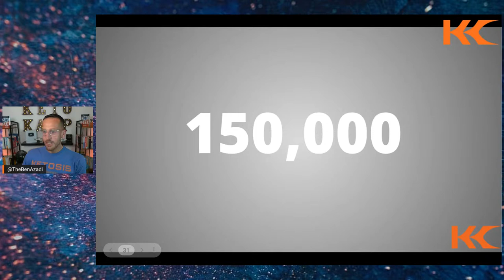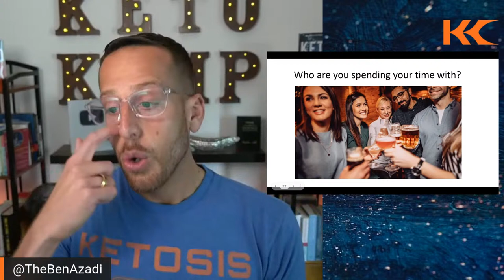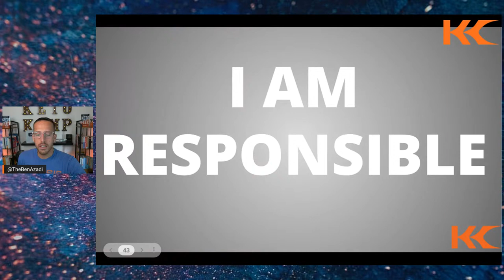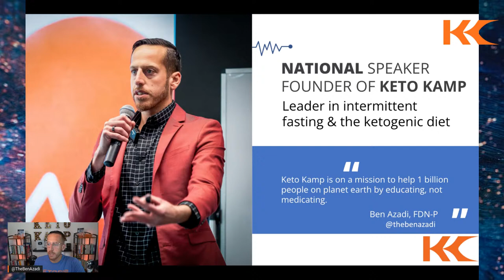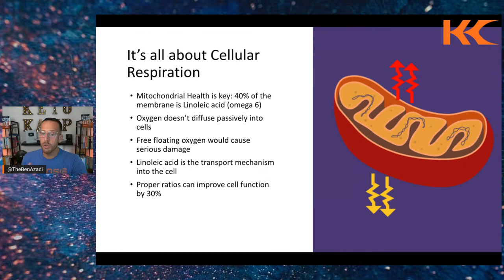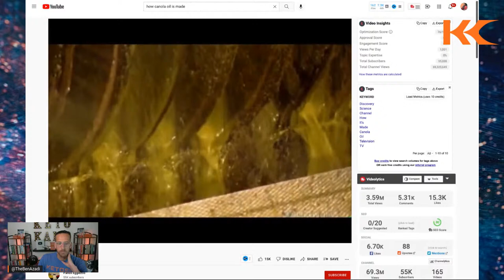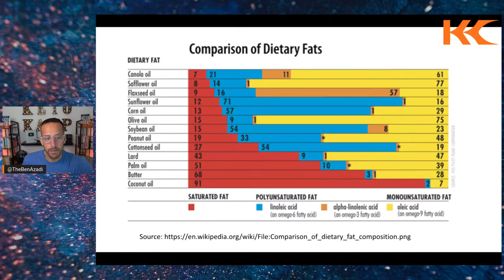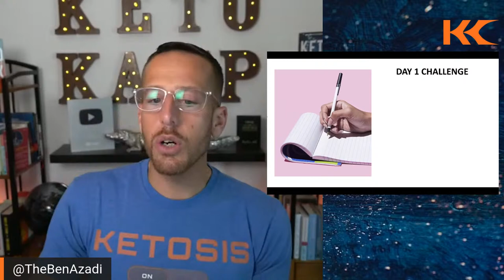Do This FIRST! How to Start The Keto Diet or Break Your Keto Stall With Ben Azadi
Are you looking to start the keto diet? Ben Azadi from Keto kamp reveals how to get started with keto or how to break a keto weight loss stall. Join my FREE 7 day keto kickstart challenge

During this session you will learn how to start the keto diet 2022 and beyond, plus...

Why keto is not a diet
Clean keto vs dirty keto
Burning fat vs burning sugar
The history of ketosis
How to break a keto stall or keto weight loss plateau
& more